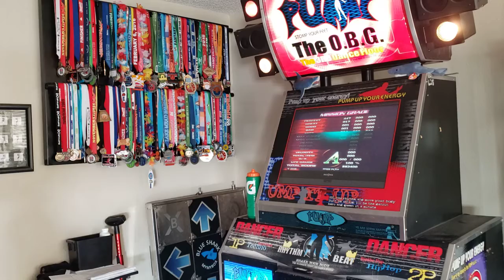[Pump It Up Fiesta EX] Mission Zone - QN106 - Chopstix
Game: Andamiro Pump It Up Fiesta EX
Mode: Mission Zone
Mission: QN106
Floor: 1
Song: Chopstix
Mission Desc: Do not hit any music skin notes

[Fiesta EX Mission Zone Info]
Mission Zone in Fiesta EX in pretty much like Mission Zone in Fiesta. Some missions have been fixed and a few missions have been added.

Skill up and Mission zone are their own separate things, but they contribute to the same mission completed count. Skill Up is basically there to practice your skills on certain techniques, such as drills, runs, stairs, turns, triples, and so on. All missions in Skill Up have a requirement of "Grade A or better". There are also co-op missions which are more of a side thing than anything else. They don't contribute to the main mission count, and you can only play them with 2 players active, and both players having USBs.

Mission Zone has a nice start. You can basically roam free through the entire grid, aside from the nodes with keys on them. These keys grant access to small clusters of missions called "Mission Hells". They're considerably tougher than the overall difficulty of the non-hell missions. You'll also notice "F1(2, 3, 4)" on the bottom of each node. These are "floors", which are basically different requirements using the same song/chart. Mission nodes can have anywhere from 1 to 4 floors. You can't access the latter floors until you beat the initial ones.

Sometimes, you'll get items after successfully completing a mission. Some of the items are: 3x, 4x, 5x, Break OFF, XJ (Extra Judgment), +10% life, 120% life. I think you always get an item after beating a new Skill Up mission.

[How to get Keys]
In Mission Zone, you'll get your first key by beating a 4-floor mission using Csikos Post. To find it, look for a warp in the main area that leads to a 3-mission cluster. The mission in question has 4 floors. When you play it, you'll notice that there is a fire skin arrow and an ice skin arrow. This is where the division mode gimmick begins. If you remember division mode from Premiere 3, it has special "[W]ild" and "[G]roove" steps, which make the chart harder or easier, respectively. The fire and ice steps will do the same thing. There are 4 different combinations: Neither step, both steps, only fire, and only ice. Each requirement for the Csikos post mission will be satisfied only by a specific chart. Once you beat all 4 floors, you'll get a key, which unlocks the first mission hell.

Each of the mission hells has a 4-floor boss mission which can't be accessed until the rest of the missions in that cluster are complete. Further more, the key to the next mission hell is obtained by fully beating the boss missino in the current cluster. So it's very sequential in that respect.

Video Title: [Pump It Up Fiesta EX] Mission Zone - QN106 - Chopstix

Video File Created Date: Monday, April 27, 2020 (Video may or may not have been captured on this date, it shows the date the video was last converted.)

-- GinkoSolutions.com